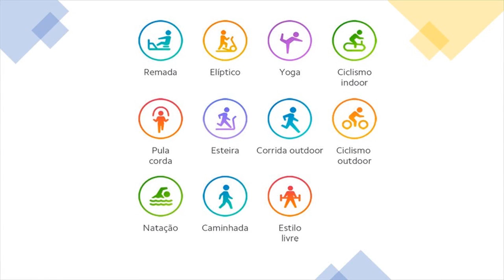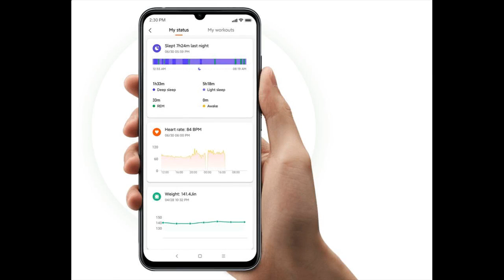Smartband Xiaomi MI band 5 - xiaomi mi band 5 vs xiaomi mi band 4 xiaomi211